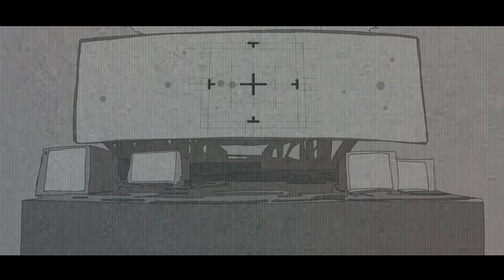WEAKEND WALKER - 1st EP「黒点」クロスフェード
WEAKEND WALKER (ウィークエンドウォーカー）
- 1st EP「黒点」クロスフェード -

WEAKEND WALKER New EP 「黒点」 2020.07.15  Release
◇タワーレコード限定盤（1st ANNIVERSARY LIVE 先行抽選応募券封入）1500円 +(税)

「黒点 - EP]
- 黒点
- DREAM EATER
- Polar Bear
- Orange
- 盤上のカランコエ
- 黒点(instrumental)
- DREAM EATER(instrumental)
- Polar Bear(instrumental)
- Orange(instrumental)
- 盤上のカランコエ(instrumental)

MILLION THX
SOUND PRODUCE：TAKU INOUE(@ino_tac)
VISUAL DESIGN：COGECHA(@BARD713)